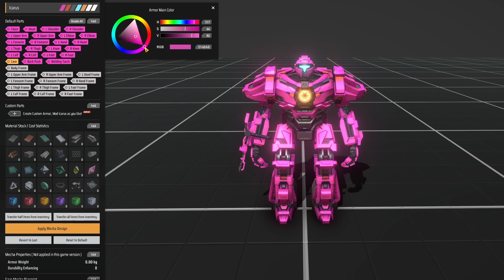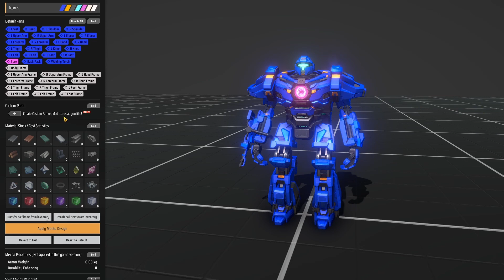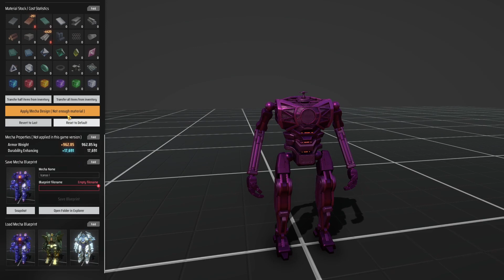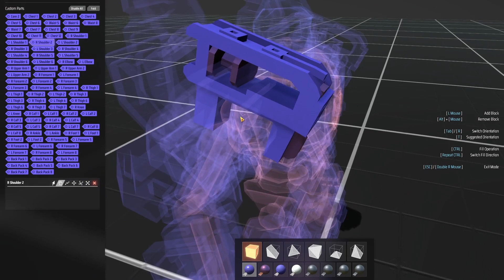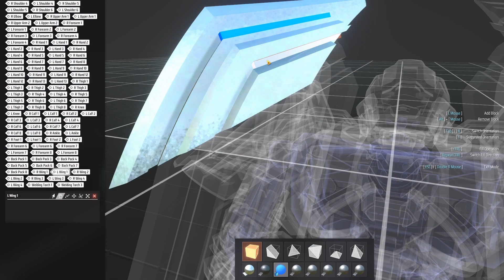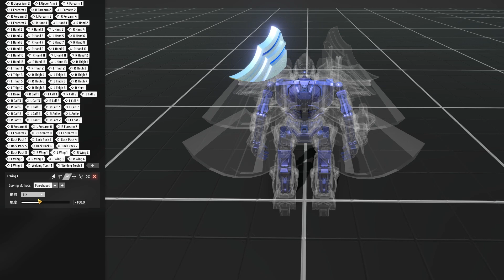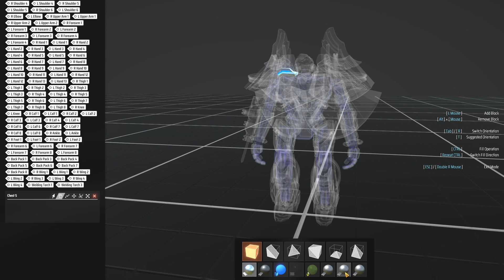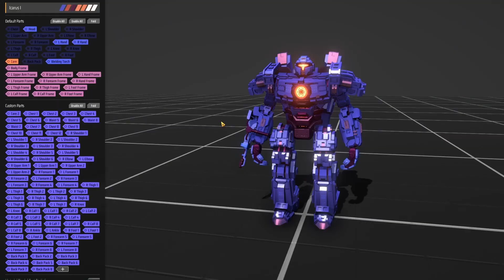How to Use Mech Customization [Dyson Sphere Program]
Latest January 2022 update including the Mech Customizer.  You can now customize your mech with new paint jobs and completely change the look of your mech with new armor and WINGS!

I cant wait to see what people come up with.  Would love to see some straight up Gundams from the shows.  And if anyone can do the Gundam Wing from Endless Waltz with the feather wings... Super bonus points.

If you enjoy making your own designs, there is also a contest running for the best mech design until Feb 12th where you could win $500.